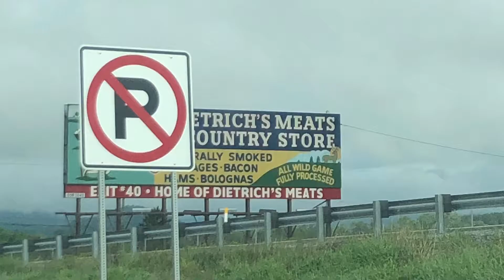Puppy Road Trip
This puppy road trip happened to be a gift from above.  Visiting my twin sister and family after a sudden heartbreaking loss...we decided to make a little dream come true & here we are!!  Just the two of us! So grateful to bring this precious pup home.  Pennsylvania is a beautiful state & visiting this Amish town and lovely family was an incredible experience.  Enjoy the ride!